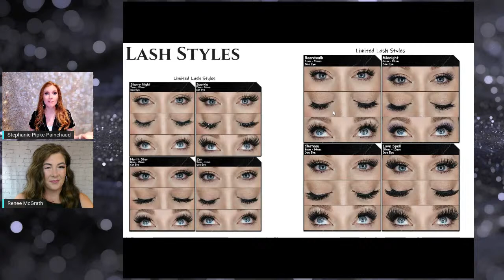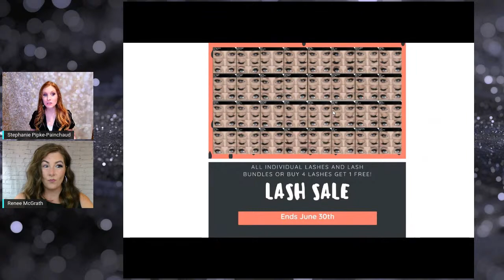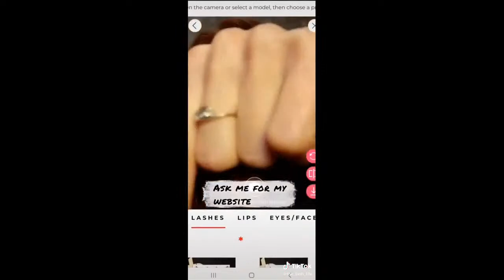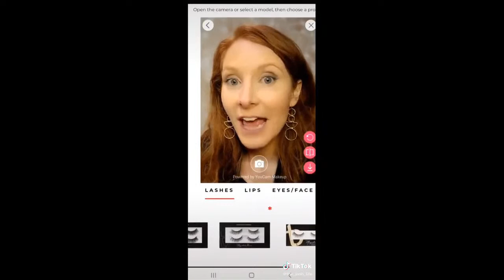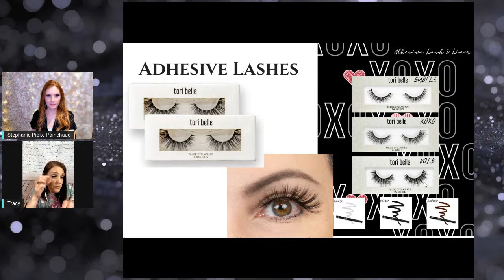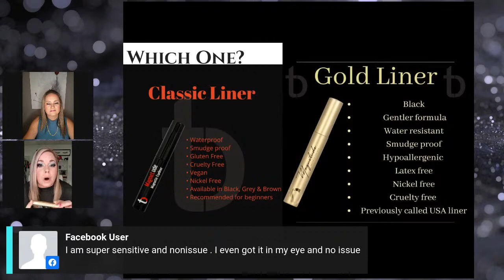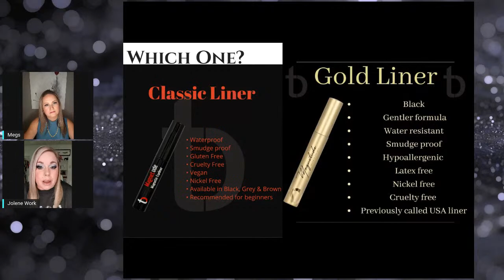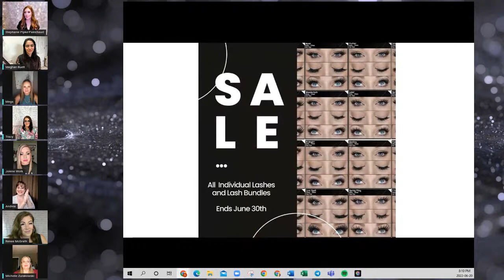Lash Tips Live Event!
Welcome to our Birthday Month Lash Bash!

Where we are celebrating all things lashes from how to choose a lash, all the ways to wear the lashes and the best tips for applying lashes.

1. Participation: Comment on the live and in the replay
2. Be a Promoter: Have a few friends you could invite to the Lash Bash - ask your affiliate how being a promoter can earn you rewards to put towards your next purchase!!
3. Purchase: Every customer who purchases from Monday, June 20th until midnight June 23rd will be entered to win.

Curious about the lashes? Love the lash tips?